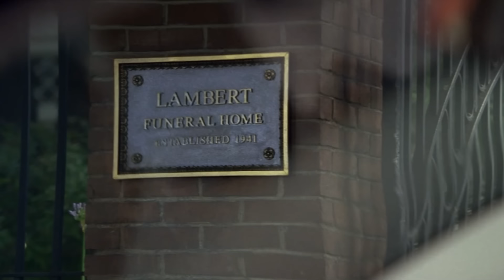House's Hated Biological Father's Funeral | House M.D..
House suddenly wakes ups in Wilson's car en route to his fathers funeral that he begrudgingly does not want to go to but Wilson does not give up on his promise to House's Mother. Do you see any resemblance?

Season 5 Episode 4 "Birthmarks"
House is coerced into going to his father's funeral despite his protests. His team takes on the case of a young woman (Samantha Quan) who collapsed while in China searching for her birth parents. House works with the team via cell phone, while Wilson drives him—reluctantly—to the funeral. House's phone is taken by a cop mid-diagnosis and the team must decipher House's last statement. Meanwhile, the story of how House and Wilson met for the first time is revealed